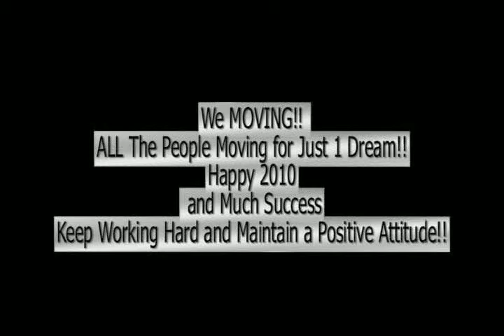Higgs Rosalia 2009.avi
Spanish Basketball league 2009